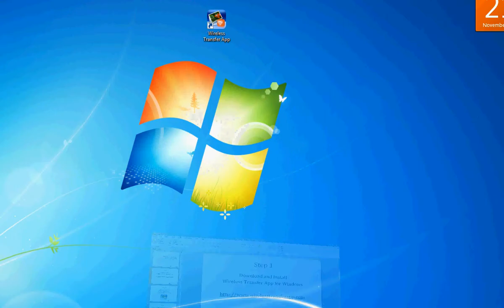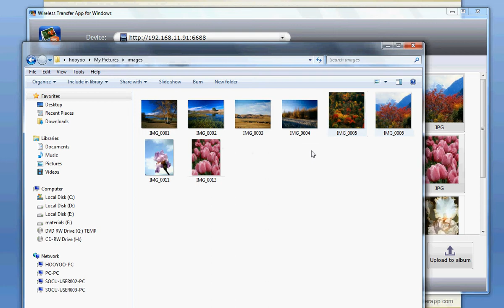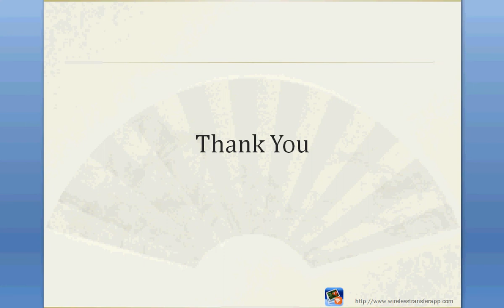How to transfer photos & videos from iPhone to PC and vice versa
Wireless Transfer App ) lets you download photos & videos from iPhone to PC as well as upload pictures and videos from PC to iPhone with ease and speed.